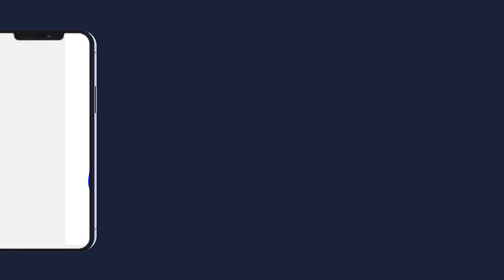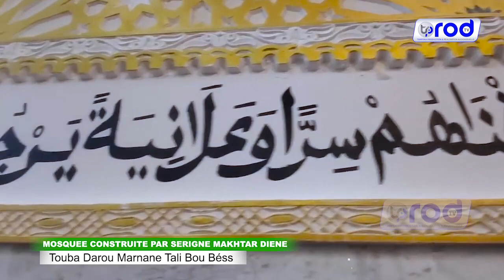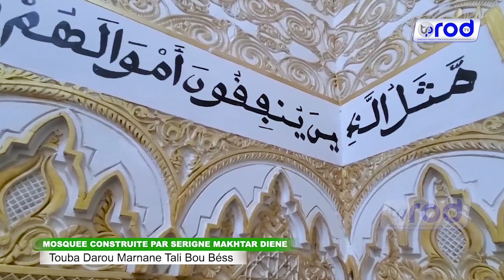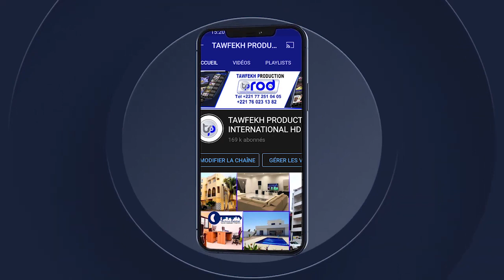MOSQUEE CONSTRUITE PAR SERIGNE MAKHTAR DIENE